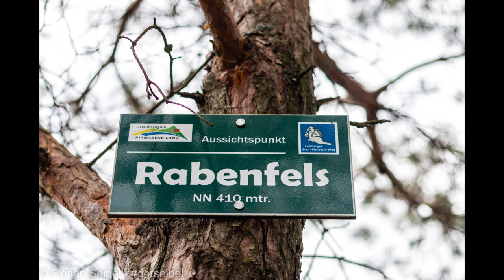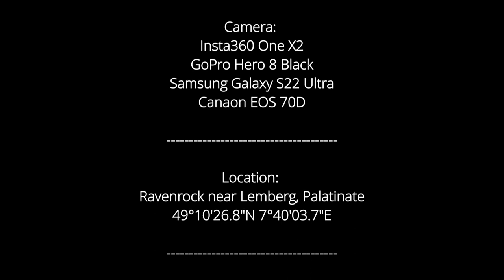TRAXXAS TRX4 - #45 - Eastercrawling @ Ravenrock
Early spring and some nice weather. So why not go out and enjoy the nature.